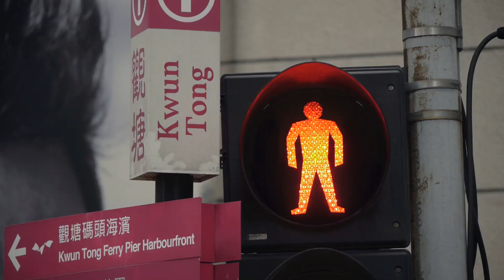Vans Syndicate X 8FIVE2SHOP My favorite skate video part with Chris Muh